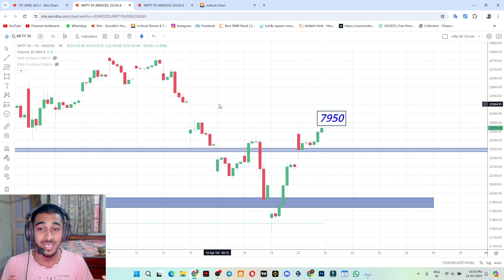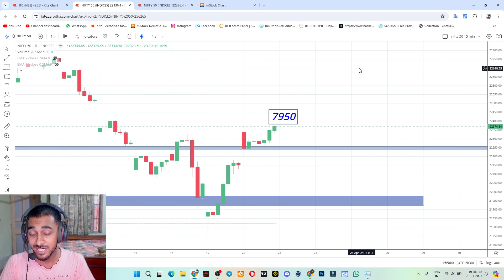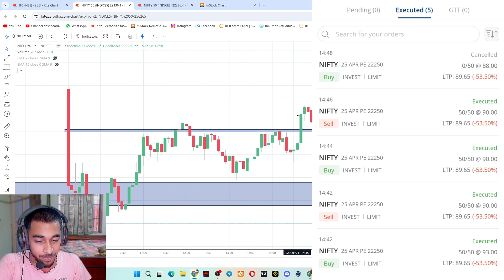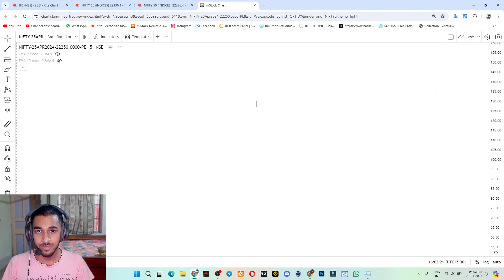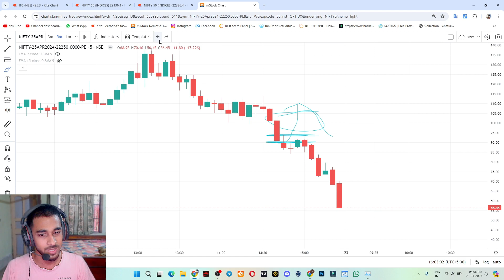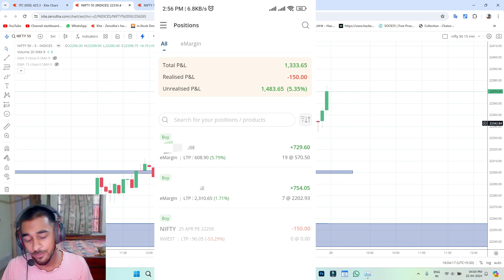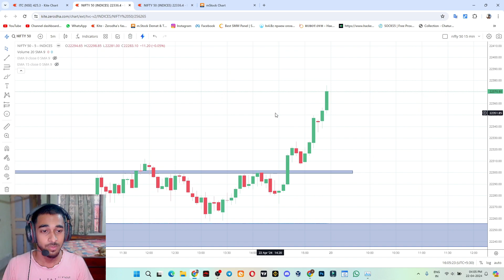Intraday Proft April 22 Nifty 50 | Nifty & Banknifty Analysis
related topic-
intraday
what are intraday stocks
which are the best indicator for intraday trading
what are the charges for intraday trading in angel broking
what are the rules of intraday trading
what are the charges for intraday in groww app
can intraday trading make you rich
can intraday be converted to delivery
can intraday trading be full time job
can intraday make you rich
can govt employee do intraday trading
can we hold intraday stocks for next day
can psu employee do intraday trading
can we sell shares without buying in intraday
how much we can earn from intraday trading
how can i start intraday trading
does intraday trading work
in depth day trading
doing intraday trading
do intraday traders make money
how to do intraday trading
how to do intraday trading in zerodha
how to do intraday trading in upstox
how to do intraday trading in stocks
how to do intraday trading in icicidirect
how to do intraday trading in tamil
how does intraday sell works
how does intraday work in grow
how much does zerodha charge for intraday
hal intraday trading
hadc indicator
hadc trading system
haciendo day trading
do we have to pay tax on intraday trading
what should be the time frame for intraday trading
what intraday trading
what's intraday trading
wash sale day trading
what intraday trading hindi
what is intraday trading in tamil
what is intraday trading in telugu
what is intraday trading in groww app
what is intraday trading malayalam
what is difference between intraday and option trading
what is intraday trading in kannada
what is intraday trading for beginners
what is intraday stock
when intraday profit credited in groww
when intraday profit credited in zerodha
when intraday profit credited in upstox
when intraday profit credited in angel broking
when to buy and sell stocks in intraday
when to buy and sell in intraday trading
when to convert intraday to delivery
where to do intraday trading
where to find intraday stocks
which intraday shares to buy tomorrow
which intraday trading is best
which indicator is best for intraday trading
today which share is best to buy for intraday
which app is best for intraday trading
which ema is best for intraday trading
which time is best for intraday trading
which indicator is best for intraday trading in groww app
who is intraday hunter
who to do intraday trading
who to intraday trading
who is the best indicator for intraday trading
whose trade
who is traders
what is trading edge
why intraday traders lose money
why intraday share price is low
why intraday is haram
why intraday is not available for some stocks
why intraday trading is difficult
why intraday is bad
why intraday trading is haram
why intraday trading
why intraday profit not showing in zerodha
why intraday is best
when will i get intraday profit in groww
how to know which stock will rise tomorrow for intraday
when will i get my intraday profit in zerodha
when i will get my intraday profit
will sebi ban intraday trading
understanding intraday trading
what in trading
what is considered day trading